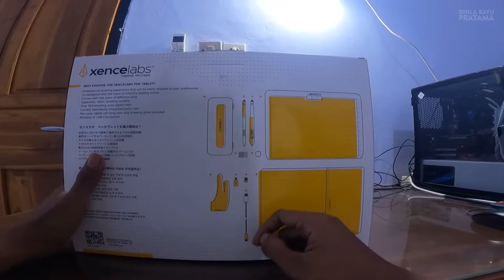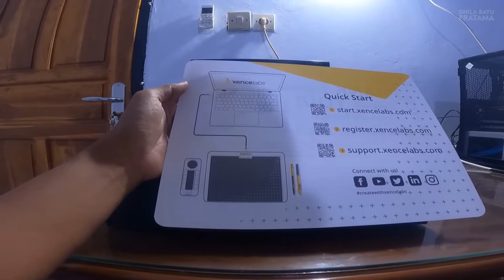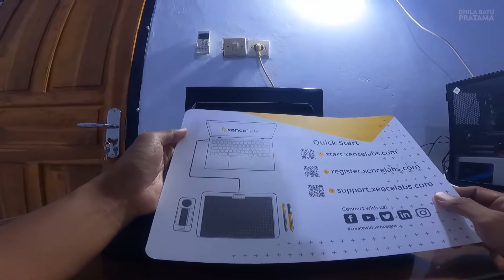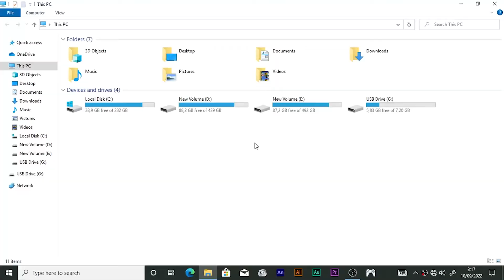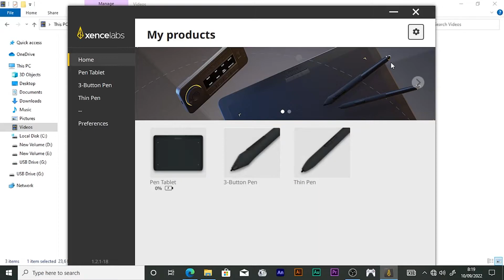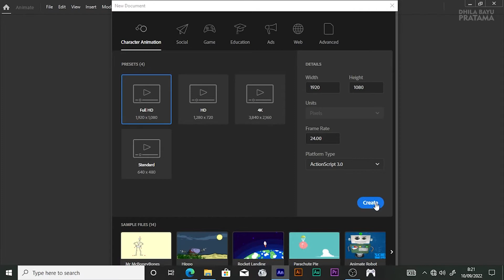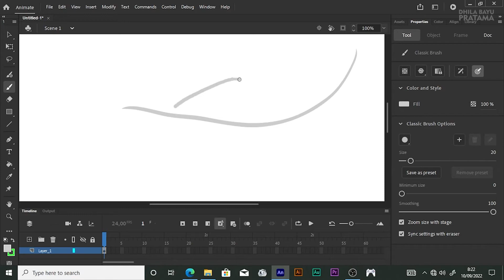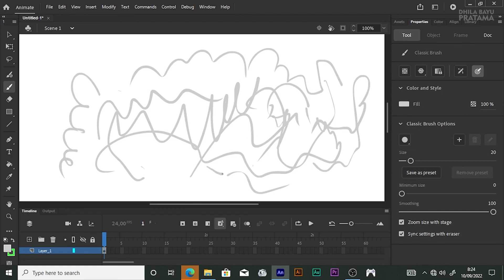Review Xencelabs Pen Tablet Medium